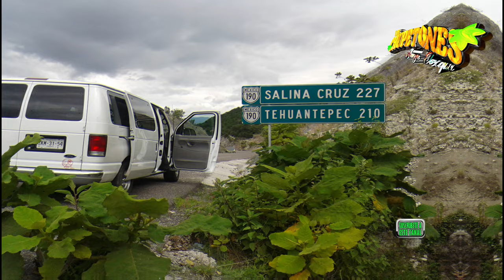la cumbia de la suerte GRUPO LOS CHUPETONES de jorge toxqui c 2024